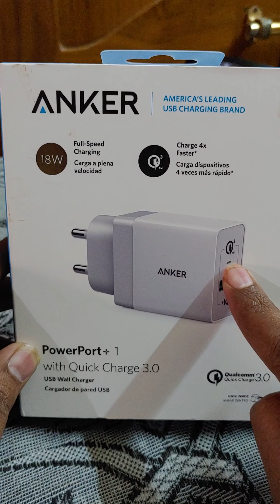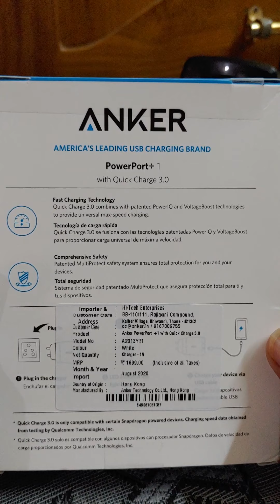LG G8X THINQ | BEST CHARGER UNBOXING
Anker Charger